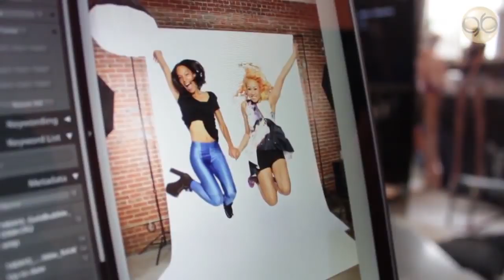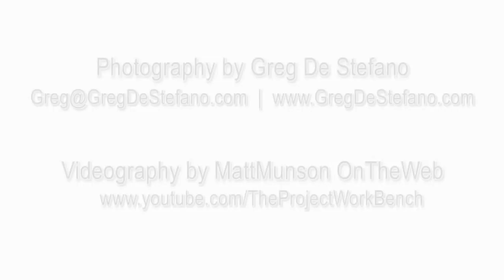"The Last Unicorn" collection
Behind the scenes of GOLD BUBBLES Last Unicorn product shoot!

Videography & Editing by Matt Munson